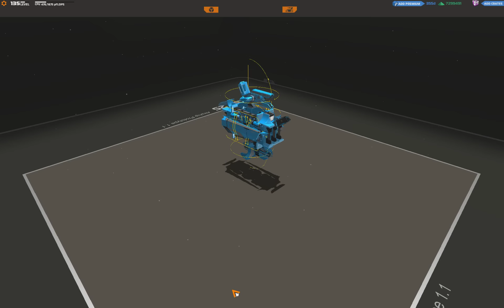Airship Prototype 1.2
Low CPU (474) Airship

2 Universal gun slot - SMG,Rail, plasma, nano.

CRF name - Airship Prototype 1.2
CRF nick - Wildice